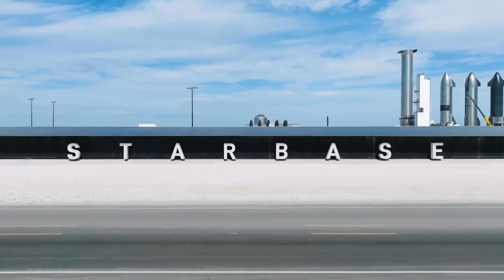STARSHIP 1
Join me as we follow the story of Space X's new rocket Starship into its first ever flight attempt.